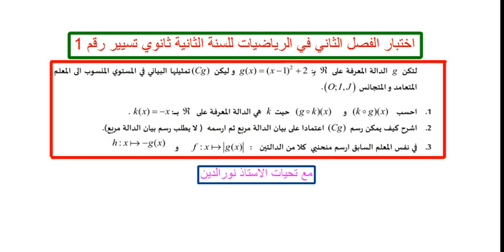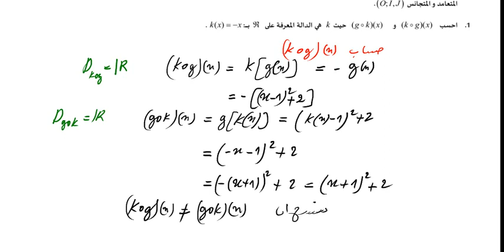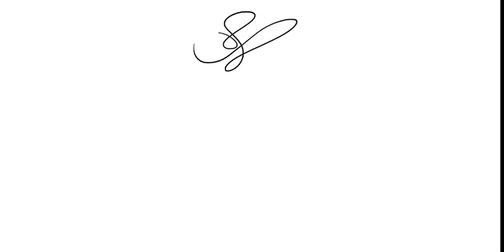اختبار الفصل الثاني في الرياضيات للسنة الثانية ثانوي تسيير رقم 1